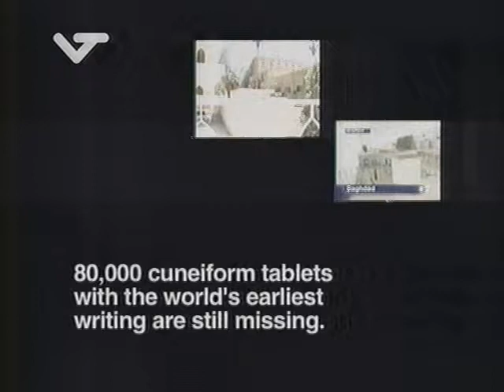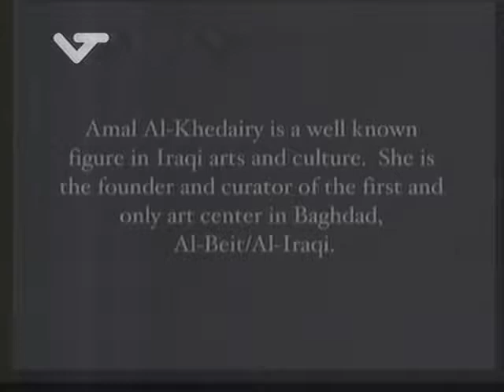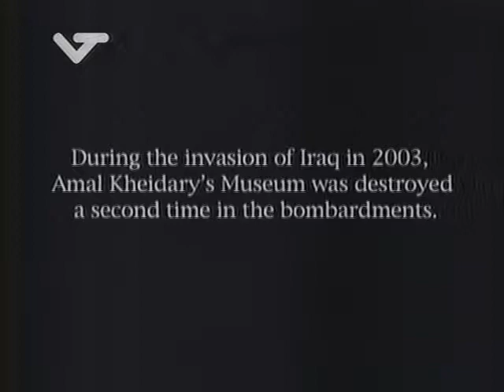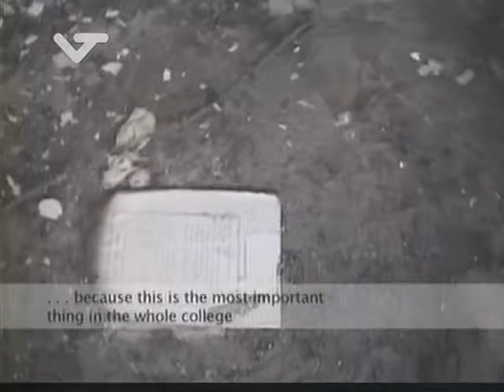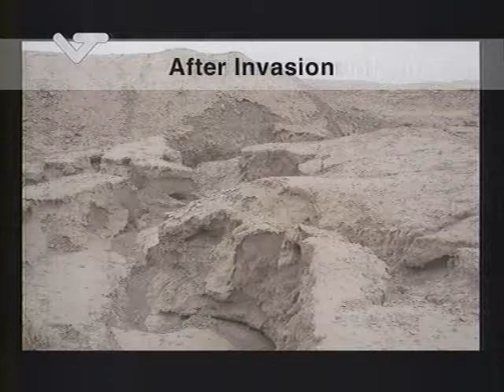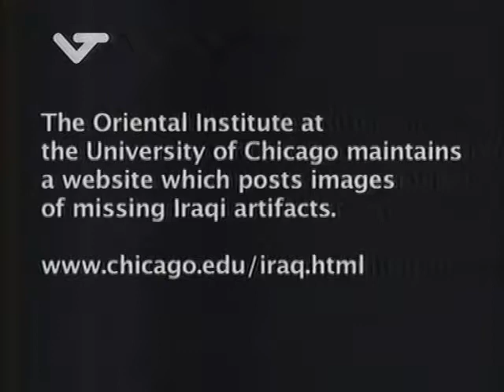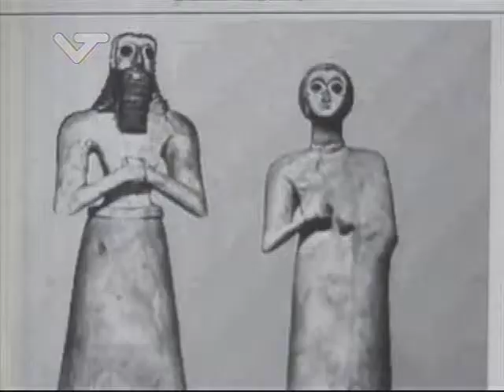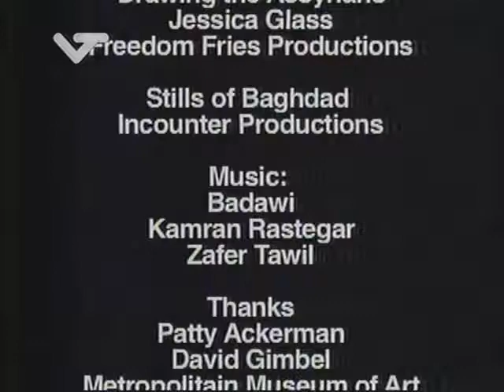Docu: Borrando memoria. La destrucción cultural de Iraq (Suzy Salamy, 2004)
Antes de la invasión (2003), los arqueólogos estadounidenses indicaron a su estado los sitios de interés arqueológico y memoria histórica de Iraq que debían ser protegidos de ataques. Quedaron destruidos tesoros con hasta siete mil años de antigüedad.